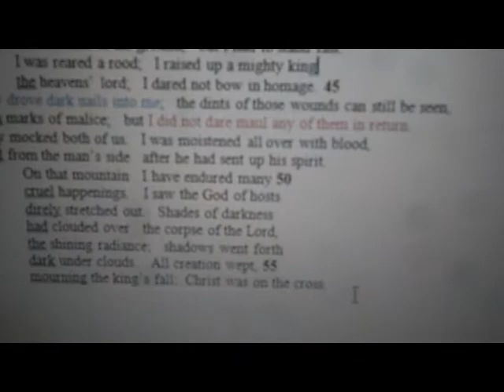The Internet Lied Ergo The World Is Ending (Feb. 20)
I asked the Google a very important question and it gave me the WRONG ANSWER! Since when does the internet lie?!

Sorry for the crap audio in the beginning...and the middle..just in general. I recorded on my actual camera so I don't really know what happens with the mic or whatever. Super weird. Tomorrow I get my penguin onesie and I'm super excited about that! That's it though. Only the onesie. And Glee.